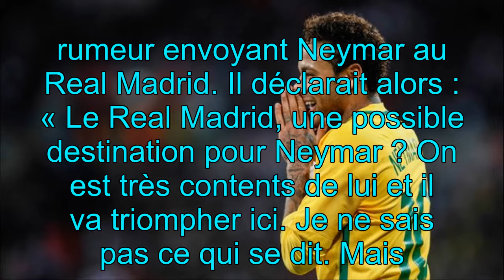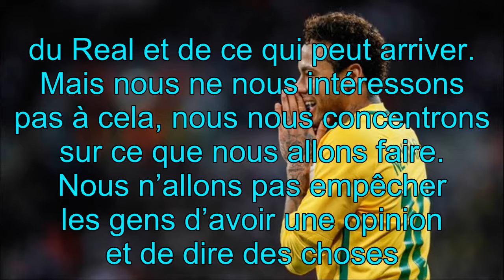Mercato - PSG : Zinedine Zidane se livre sur la rumeur Neymar !